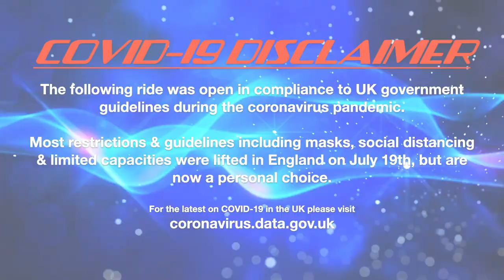Waltzer - Stuart Stanworth (Offride) @ Tewkesbury Mop Fair 2021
Offride footage of Stuart Stanworth's Fairtrade Services Waltzer at Tewkesbury Mop Fair 2021.

Held on the 8th & 9th October at various places across the town centre of Tewkesbury in Gloucestershire with James Danter & the Tewkesbury Fair Society at lessee.